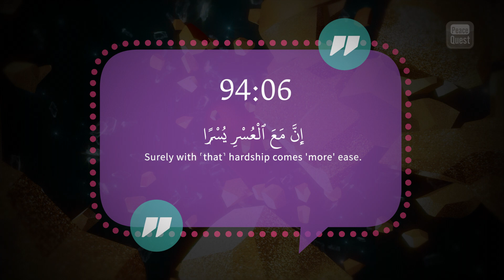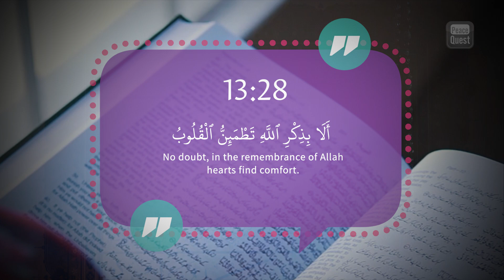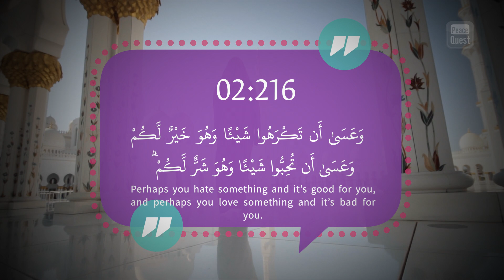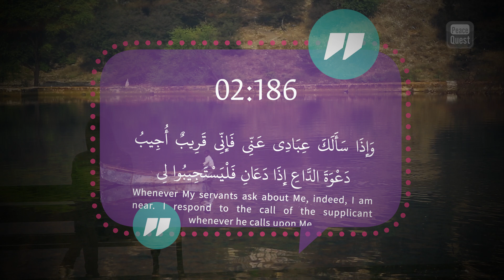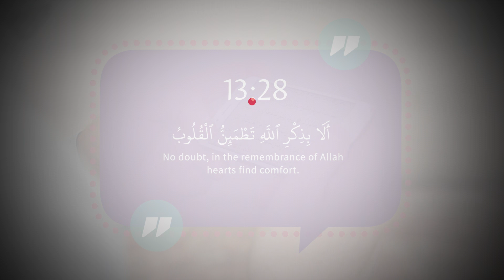How to comfort your broken heart?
5 Verses of the Qur’an That Will Comfort a Broken Heart

Heartbreak is an inevitable part of the human experience and can be one of the toughest things to deal with. Simply picking yourself up and moving on is much easier said than done when you feel broken. What usually helps my aching heart recover is the word of God: the Qur’an. Here are 5 ayahs (verses) of the Qu’ran that even the most shattered heart can find comfort in…